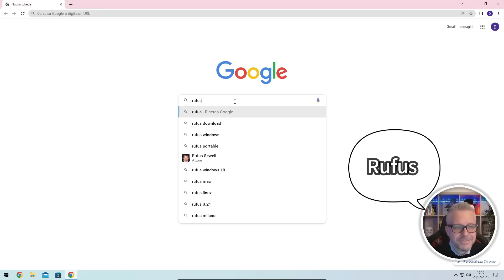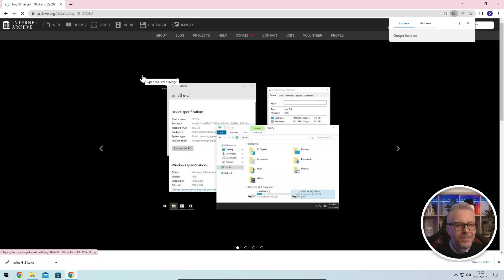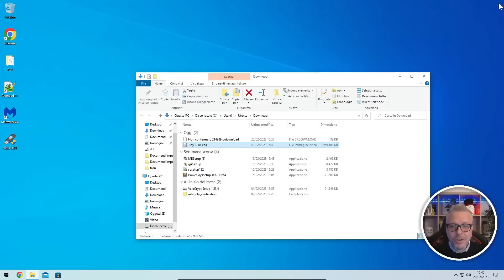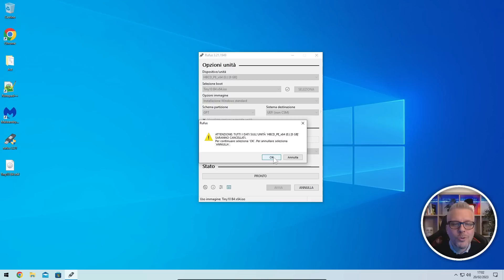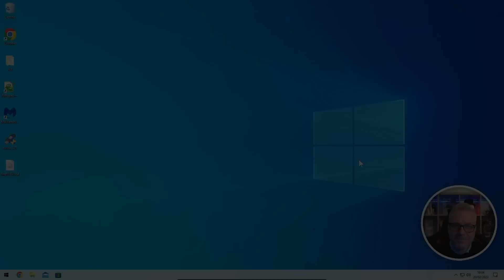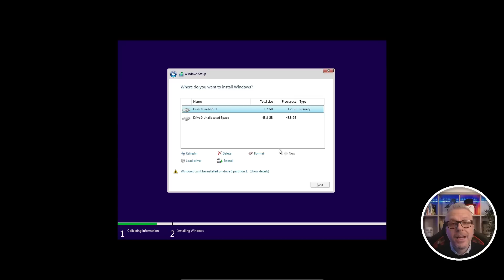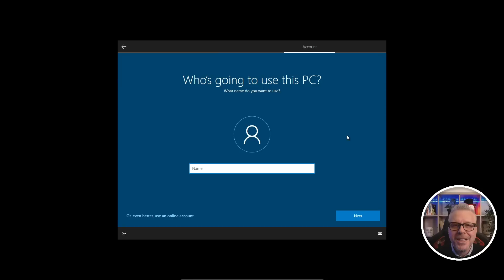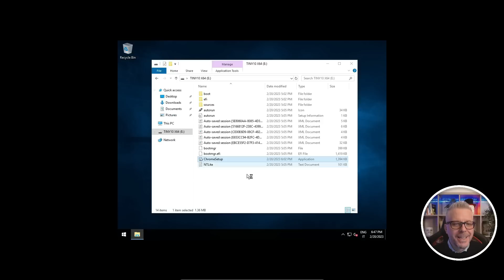Tiny 10 e Tiny 11: Velocizza un PC lento o vecchio con Windows 10/11 alleggerito! Guida con Rufus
Scopri come migliorare le prestazioni del tuo PC lento o vecchio utilizzando Tiny 10 o Tiny 11, versioni ottimizzate di Windows 10 e Windows 11. Con l'aiuto di Rufus, un software gratuito, potrai installare facilmente queste versioni leggere e continuare ad utilizzare i tuoi programmi Microsoft preferiti. Non rinunciare alla velocità e scopri i segreti per un PC fluido!

N.B. Se dovessi avere problemi ad avviare/far riconoscere il pendrive ti consiglio di impostare lo schema di partizionamento su MBR.

Per restare aggiornato su contenuti come questo iscriviti al canale, se hai bisogno di informazioni e chiarimenti fammelo sapere nei commenti e se vuoi sostenere questo progetto puoi mettere un like al video.
GRAZIE!